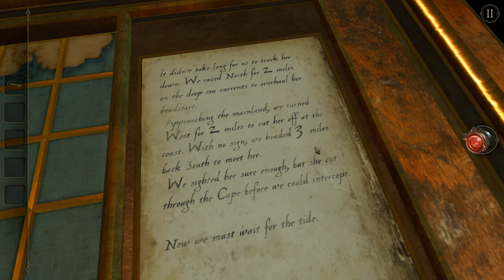The Room 2 Корабль